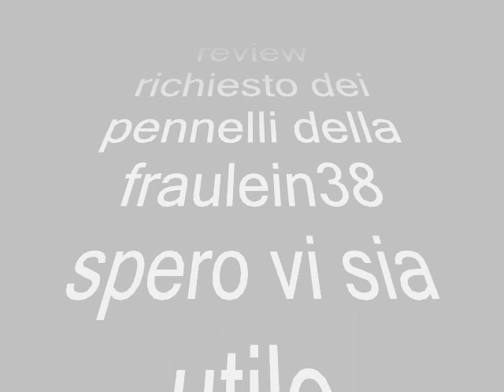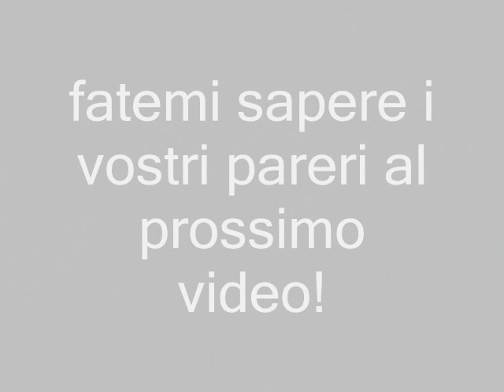review richista dei pennelli della fraulein38.wmv